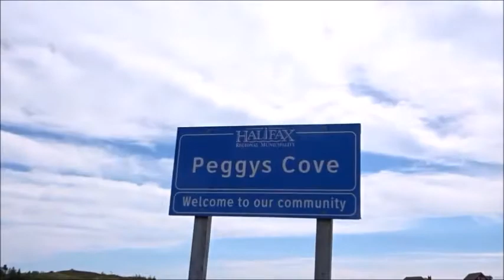My first in week in Canada before school started! - Michal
Hey Everyone,

Here is my video about my first week in Canada. It was amazing!

Michal